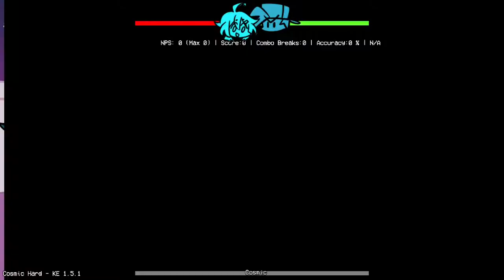Mods de Friday Night Funkin': KOU (Kepler Observation Unit)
História do Mod: Boyfriend e Girlfriend entram sorrateiramente em um observatório para tentar encontrar um pouco de privacidade na tentativa de fugir de seus pais do mal. Eles acabam conhecendo alguém que tem paixão pelas estrelas!

Quando eu fiquei sabendo que tinham lançado uma atualização desse mod, eu não pensei duas vezes antes de baixar o mod e gravar na hora mostrando tudo que tem de novo.
Esse mod é simplesmente perfeito pra mim, é o meu favorito de todos. Por mim, é por causa das músicas e do personagem.

Músicas do Mod agora estão disponíveis no Spotify feito por AIKA